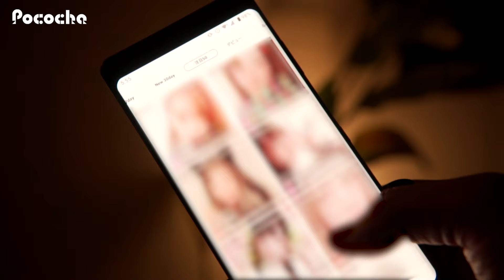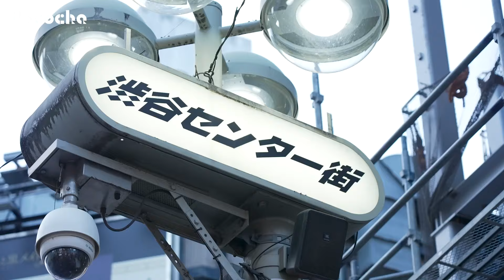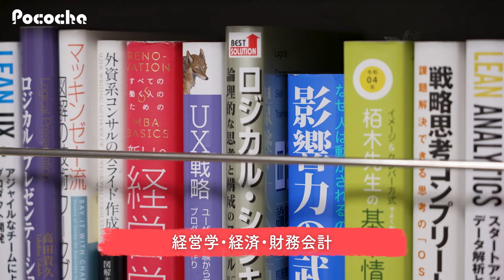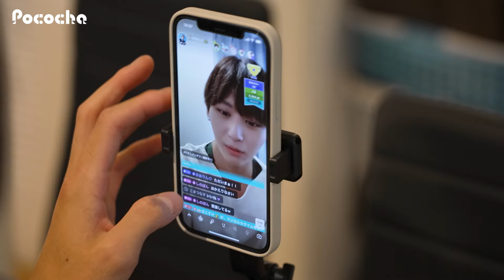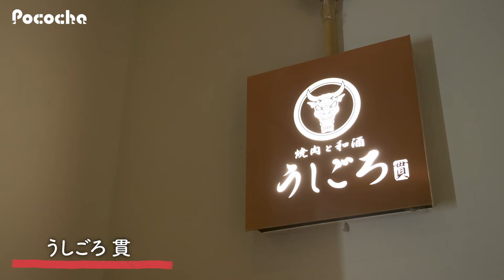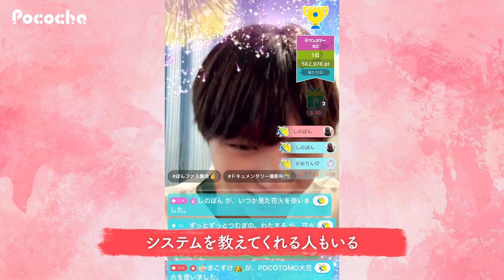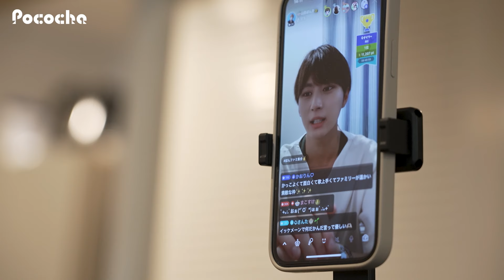山田ぽん介／会社員もライバーも直球勝負！チームで盛り上げる"全員野球"配信 #51 Palette（パレット）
■プロフィール（山田ぽん介）

■Paletteとは？
ライブコミュニケーションアプリ「Pococha（ポコチャ）」がお送りする「Palette（パレット）」は、様々な分野で活躍する個性溢れるライバーに密着取材したドキュメンタリー番組です。
夢や願いの実現に向けて、喜びや葛藤を感じながら、自分らしく輝ける場所を探し続ける。
そんな一人ひとりの彩り豊かなライバーの“リアル“を描きます。
※「Palette」はPococha内で実施されているイベントプライズのコンテンツです

■Pocochaとは？
Pocochaは、株式会社ディー・エヌ・エーが運営するライブコミュニケーションアプリです。ライバー(配信者)、リスナー(視聴者)による双方向コミュニケーションで、一緒にライブ配信を盛り上げます。
「Live Link Life 〜今この瞬間をいつまでも〜」をコンセプトに、一般の方からモデル、歌手まで、様々な個性溢れるライバーたちが毎日配信中。いつでも気軽に配信を楽しむことができます。熱く応援してくれるファンに出会い、ファンとの繋がりを大切にした、アットホームなコミュニティ・プラットフォームとして、ライバー・リスナーの両者にとって居心地のよい場を提供しています。

Pocochaダウンロードはこちら